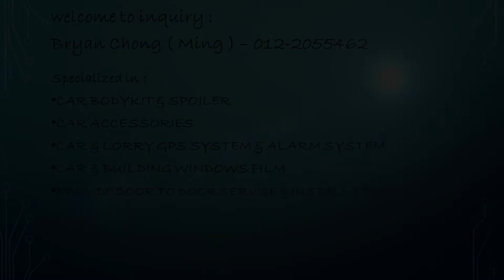Ford Ranger 2018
MF - Automotive & Tints Enterprise
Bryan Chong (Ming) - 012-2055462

Install :
Front Bonnet Scoop (Matt Black )
Fender Arch (Matt Black)
Front Grill (Matt Black)

Specialized in :
Car Bodykit & Spoiler
Car Accessories
Car & Lorry Gps System & Alarm System
Car & Building Windows Film

Provide Door to Door Install and Service (T&C)